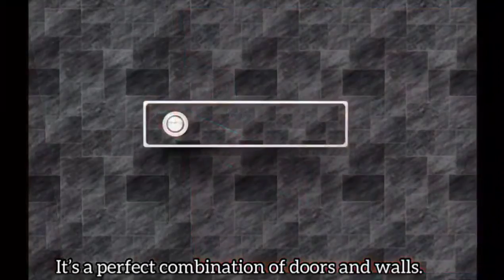hidden door lock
Multiplicity is available to match with different colors and materials according to the doors /spaces. The multi-pieced structure is being
You can select your favorite according to your needs.